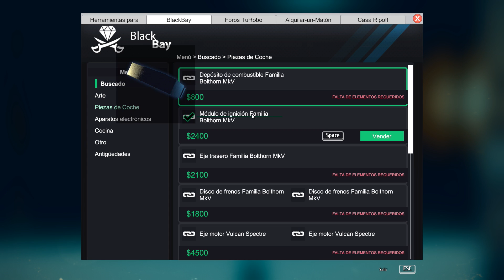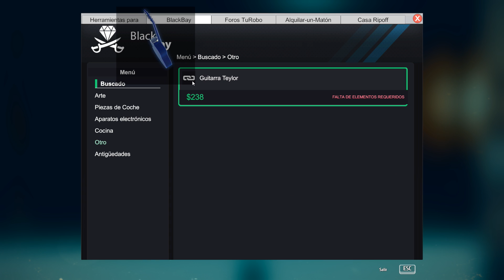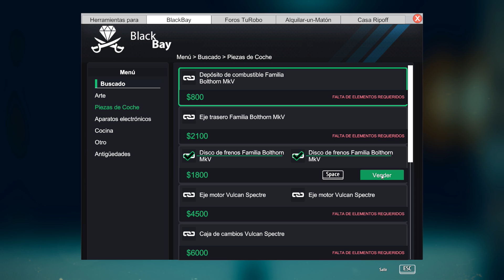AQUÍ HAY ALGUIEN QUE ESTÁ MINTIENDO | THIEF SIMULATOR | CRYSTALSIMS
Nuevo vídeo de Thief Simulator! Hoy voy a las casas que algunos de vosotros me habéis dicho que está escondida la guitarra, pero cada uno dice algo diferente.. Aquí alguien está mintiendo! xD Si te gusta el vídeo likéame, comparte y déjame un comentario! =D